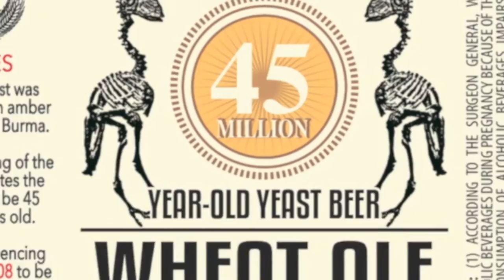Fossil Fuels Beer Trailer.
Trailer for Fossil Fuels 45 Million Year Old Yeast beer.  Please help us fund the finishing of 24 years R&D via our Indiegogo campaign